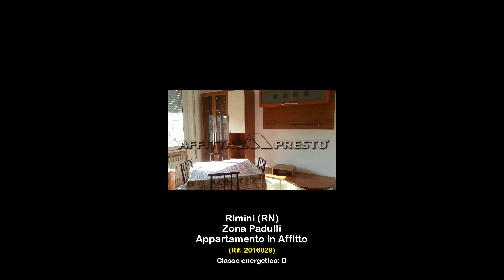Appartamento in Affitto a Rimini (RN)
Appartamento in affitto a Rimini, zona Padulli, in piccolo condominio recentemente ristrutturato di 4 appartamenti , al secondo piano, completamente arredato, è costituito da: sala con cucinotto servita da ampio balcone ad angolo, camera matrimoniale e camera singola, bagno con box doccia , corridoio e garage.L'appartamento è dotato di portone d'ingresso blindato, infissi nuovi con doppi vetri e riscaldamento autonomo. Ottime rifiniture sia interne che esterne. Possibilità di parcheggio nelle strade adiacenti. Il canone comprende le spese condominiali e il controllo caldaia.
L'appartamento in affitto a Rimini, zona Padulli è ubicato in zona tranquilla ma ben servita da mezzi pubblici.
Agenzia Affitta Presto - Rimini 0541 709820